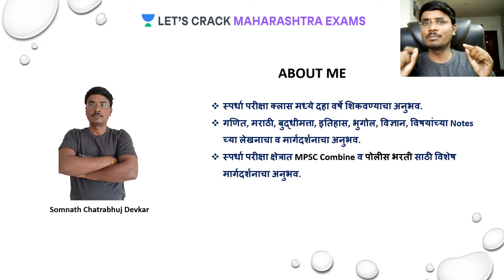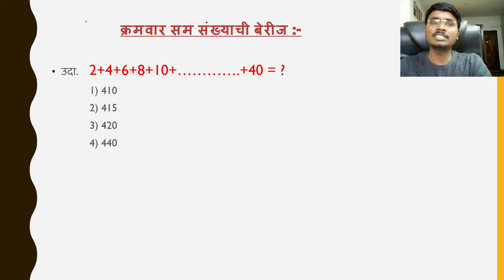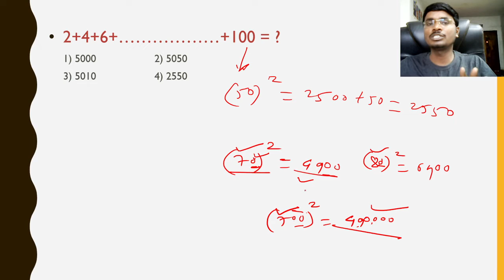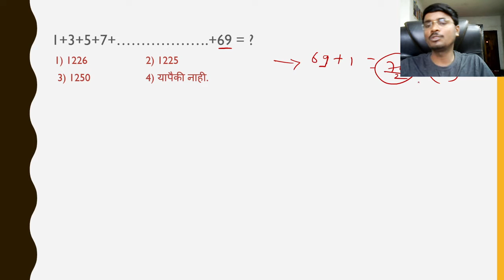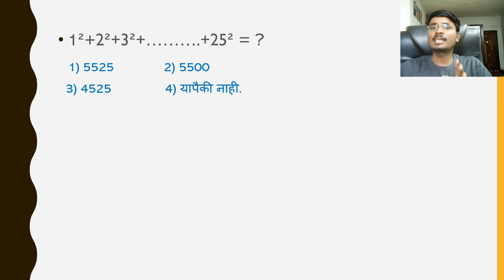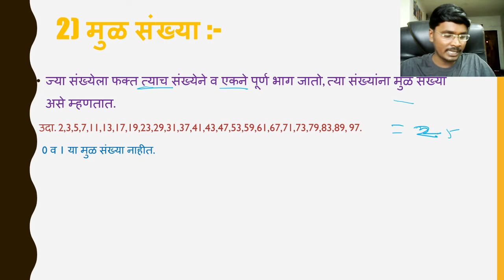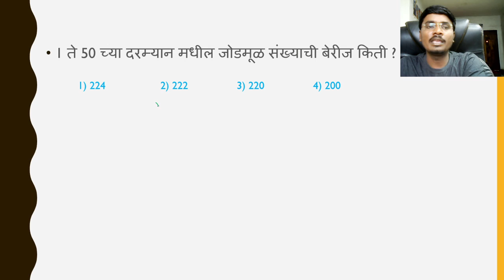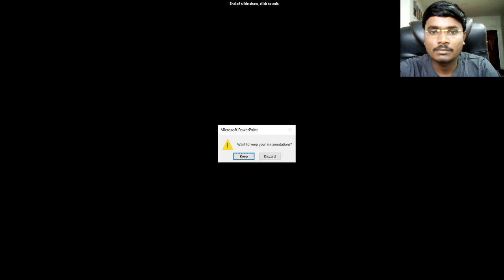Numbers | Mathematics | महाराष्ट्र पोलिस भारती 2020-2021 l Somnath Devkar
Welcome to Let's Crack Maharashtra Exams, your one-stop solution for the preparation of all Maharashtra exams.

This is the session by Somnath Devkar is covering the best strategy to score full marks in Mathematics for MPSC. This series helps aspirants from Marathi medium background crack the Maharashtra 2020 exams as it covers all of the important topics in complete detail.

Somnath Devkar also shares his various preparation strategies along with examples that will help you to crack the exam. Let's crack it!

Somnath Devkar and more top Educators are teaching live on Unacademy.

Unacademy Subscription Benefits:
1. Learn from your favorite teacher
2. Dedicated DOUBT sessions
3. One Subscription, Unlimited Access
4. Real-time interaction with Teachers
5. You can ask doubts in a live class
6. Limited students
7. Download the videos & watch offline

LetsCrackMaharashtraExams MPSC2020 MaharashtraExams2020 UnacademyWelcome to Let's Crack Maharashtra Exams, your one-stop solution for the preparation of all Maharashtra exams.

Unacademy Subscription Benefits:
1. Learn from your favorite teacher
2. Dedicated DOUBT sessions
3. One Subscription, Unlimited Access
4. Real-time interaction with Teachers
5. You can ask doubts in a live class
6. Limited students
7. Download the videos & watch offline